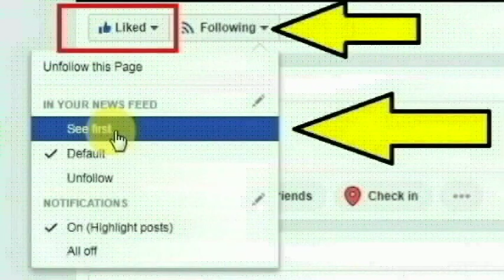ஹரியானா மாநிலத்தின் குருகிராமை சேர்ந்தவர் சுனில் கோத்ரா செய்ததை பாருங்க | Thoothupura